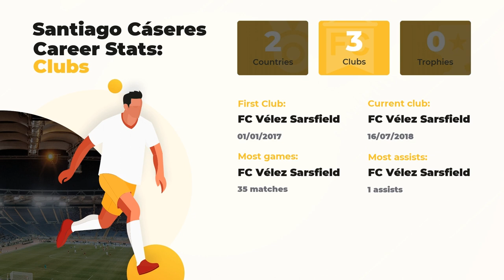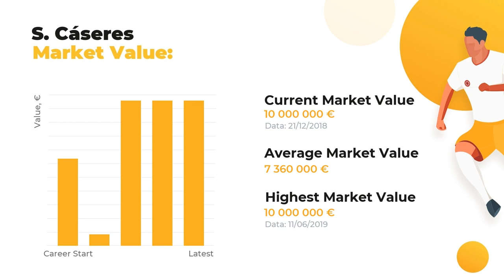Santiago Cáseres Football Stats ⚽ Santiago Cáseres Goals, Net Worth, Teams, Age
At WorldGoalStats, our team of footballheads is happy to provide you with the hottest info about Santiago Cáseres. Our team of football experts is eager to present Santiago Cáseres stats in a big football career, his net worth and Personal Record.

If you want to learn everything about Santiago Cáseres, including Top football clubs he’s played in, his Current team or more personal things, for example, Salary, Height, Weight, or Age, we’re your ultimate source! Our main goal, however, is familiarizing you with keep you aware of the main football stats.

Press play to watch our expert analytics if you care about such things as Santiago Cáseres goals and assists statistics or a little bit more obscure facts: whether your favorite player is left or right-footed, what’s his outfitter and his second position. And, indeed, don’t forget about clubs and national teams Santiago Cáseres has played.

Comprehensive list of Santiago Cáseres skills and statistics profile:

Full name: Santiago Cáseres
Field position: Defensive Midfield
Birthday/Age: 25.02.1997 / 22 years old
Height: 177 сm
Net Worth: 36800000 €
Current FC: Vélez Sarsfield

Full list of Santiago Cáseres Clubs activity stats:

FC Vélez Sarsfield: 35 apps ⚽ 0 goals ⚽ 1 assists
FC Villarreal: 34 apps ⚽ 0 goals ⚽ 1 assists

Don’t forget to check out more of our videos to learn the comparative statistics of other world TOP football players and discover their Net Worth and Salaries Everything that’s you need to know about the world of football is right here.

WorldGoalStats Youtube channel does not represent Santiago Cáseres or any football team mentioned in the video. All football statistic information used in this video is available for public use.